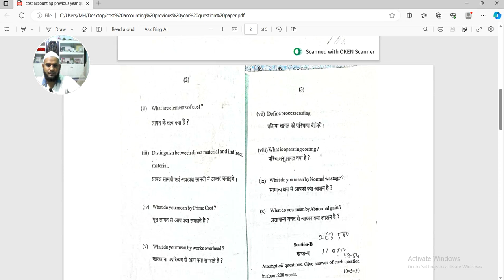vbspu and msdu cost accounting previous year question